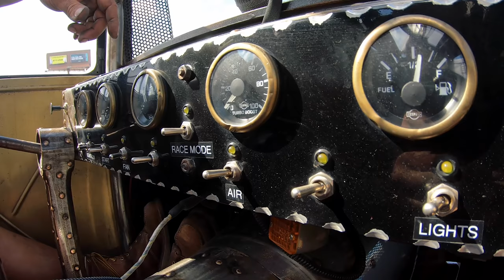DIESEL RAT ROD Engine Build (IT RUNS!) Part 3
Steve rebuilds the D-Rod to be the best its ever been!